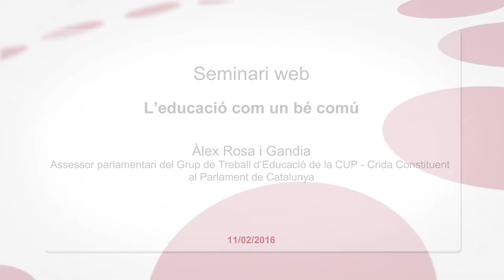Seminari web "L'educació com un bé comú" - Candidatura d'Unitat Popular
L'educació com un bé comú. Reflexió a partir de l'informe de la UNESCO "Repensar l'educació - Vers un bé comú mundial". Per Àlex Rosa i Gandia, Candidatura d'Unitat Popular.

A Catalunya fa anys que intentem superar la dicotomia públic-privat. Ara el concepte de l’educació entesa com un “bé comú” referma aquesta línia de pensament i en matisa alguns aspectes.

Per això, en el proper webinar volem tractar la visió de l’educació dels principals partits polítics catalans, per tal de poder reflexionar sobre les actuacions del nou govern de la Generalitat.

En concret, aquest webinar o seminari en línia els volem preguntar:

- Quina visió tenen de l’educació des del punt de vista de bé públic, bé privat o bé comú?

- Com concretarien aquesta visió en el nostre sistema educatiu?: un sistema educatiu d’escolarització universal, uns espais educatius no formals cada vegada més amplis, una societat educadora (famílies, mitjans de comunicació...) potser poc implicada en l’educació...

- Quines línies de política educativa proposen per a l’educació catalana? I com concretarien la proposta de la UNESCO per tal que l’educació sigui un bé comú?

- Quin paper reserven a cada un dels principals agents de l’oferta educativa actual: administració pública, centres concertats, centres privats...?

- Quines mesures de caràcter immediat proposarien per a la millora de l’educació?

La Fundació Jaume Bofill i la Universitat Oberta de Catalunya us conviden a aquest webinar conduït per Ismael Peña-López, professor de la Universitat Oberta de Catalunya, als Estudis de Dret i Ciències Polítiques, així com investigador al Internet Interdisciplinary Institute i l'eLearn Center de la UOC.